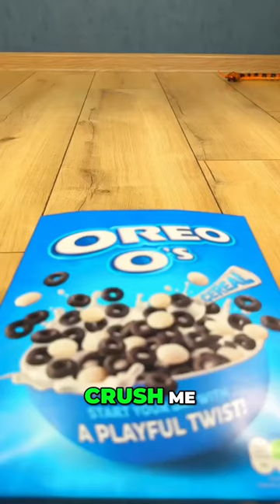Centipede scared me 😱🥺😢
I am Nadir Sailov and I am a creator and producer and these are my English Language skits 😜❤️